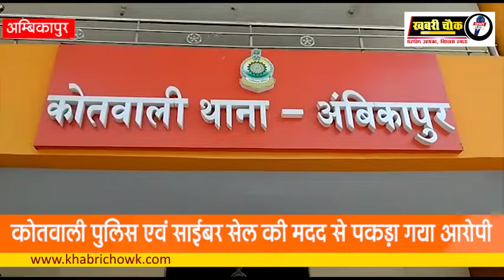युवती को सोशल मीडिया के माध्यम से ब्लैकमेल करने वाले को पकड़ी लाई पुलिस ...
अम्बिकापुर की युवती का अश्लील वीडियो बनाकर वायरल करने की धमकी व रुपए की मांग करने वाले 1060 किलोमीटर दूर नोयडा में छुपे आरोपी को कोतवाली पुलिस ने 4 दिनों के अंदर गिरफ्तार कर अम्बिकापुर ले आई है, इंटरनेट के इस आधुनिक युग में लोग सोशल मीडिया का बहुत इस्तेमाल कर रहे हैं,वहीं कई बार सोशल मीडिया लोगों के लिए आफत बन जाती है,ऐसा ही एक मामला जिला मुख्यालय अंबिकापुर में देखने को मिला जहां अंबिकापुर के कोतवाली थाना क्षेत्र अंतर्गत रहने वाली एक युवती को सोशल मीडिया का गलत इस्तेमाल करना महंगा पड़ गया,दरअसल अंबिकापुर निवासी एक युवती की फेसबुक के माध्यम से मथुरा में रहने वाले एक युवक कार्तिक से दोस्ती हुई धीरे-धीरे दोस्ती और आगे बढ़ गई दोनों के बीच वीडियो कॉल में बात भी शुरू हो गया इसी दौरान आरोपी युवक ने शादी का झांसा देते हुए युवती का अश्लील वीडियो बना लिया,युवती का अश्लील वीडियो बनाने के बाद युवक का असली चेहरा सामने आया,आरोपी युवक ने युवती को ब्लैकमेल करना और सोशल मीडिया में अश्लील वीडियो को वायरल करने की धमकी देने लगा,जिसके एवज में युवक ने युवती से 5 लाख रुपए की मांग की,जिससे परेशान युवती ने अपने परिजनों को घटना की जानकारी दी, वहीं परिजनों के साथ बीते 3 मई को युवती ने इसकी शिकायत कोतवाली थाने में दर्ज कराई थी,मामले की गंभीरता को देखते हुए कोतवाली पुलिस ने टीम बनाकर मथुरा के लिए रवाना हुई साइबर सेल की मिली मदद से पुलिस की टीम मथुरा पहुंच कर आरोपी युवक की तलाश शुरू कर दी जिसके बाद साइबर सेल से जानकारी लेकर पुलिस की टीम नोएडा रवाना हुई और आरोपी युवक को नोएडा से गिरफ्तार कर अंबिकापुर ले आई है,जहां कोतवाली पुलिस ने आज आरोपी के विरुद्ध संबंधित धाराओं के तहत कार्रवाई करते हुए न्यायिक रिमांड पर जेल भेज दिया है